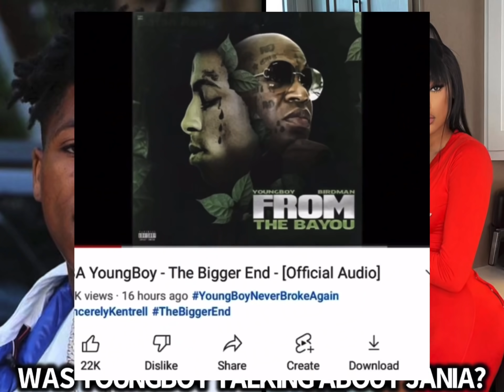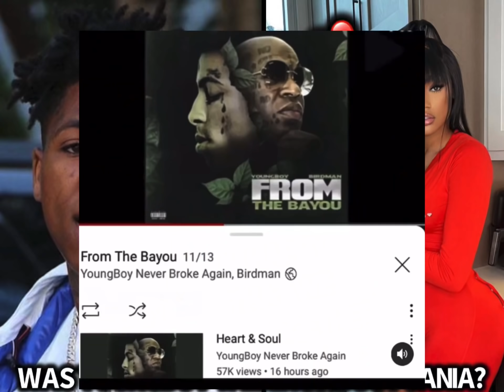NBA YoungBoy Says He’s Happy Him & Jania Are Not Together?😱Says She Will Have A New Man Next Month?